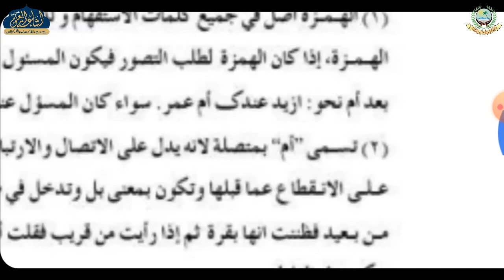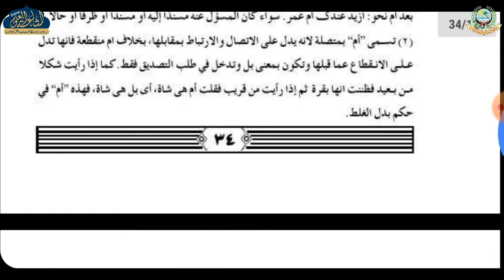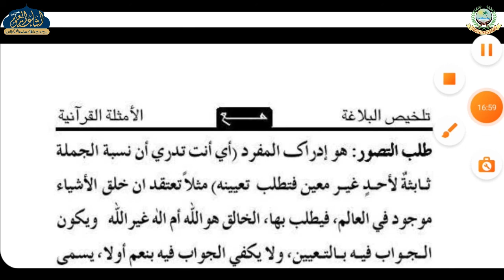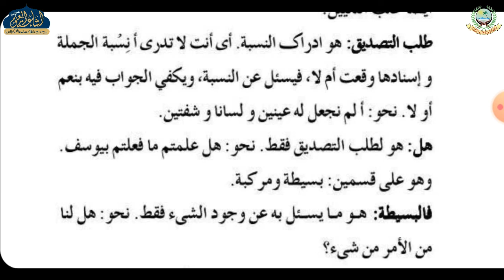TALKHEESUL BALAGHAT 09 | ARABIC 5 | MAULANA SHAMSHAD SAHAB | ISHAATUL ULOOM ONLINE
تلخيص البلاغة 9  بحث الاستفهام

الصف الخامس
مولانا شمشاد صاحب